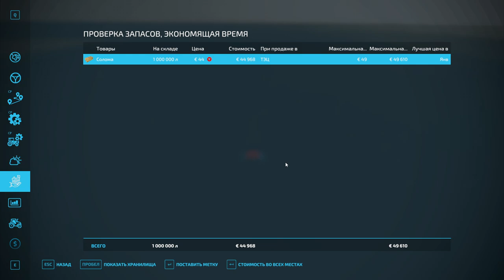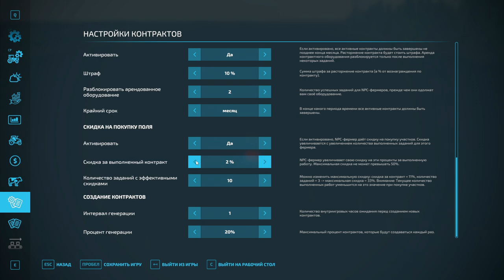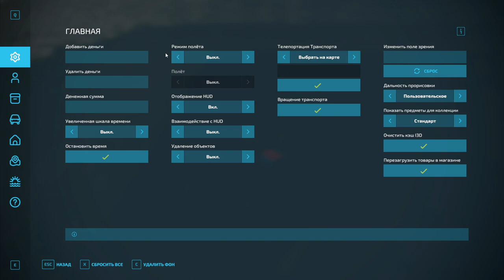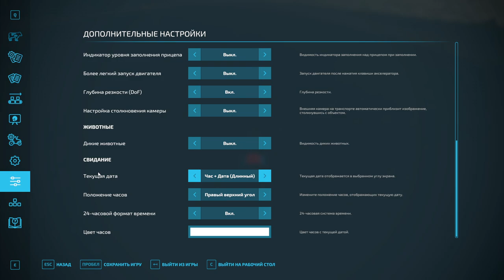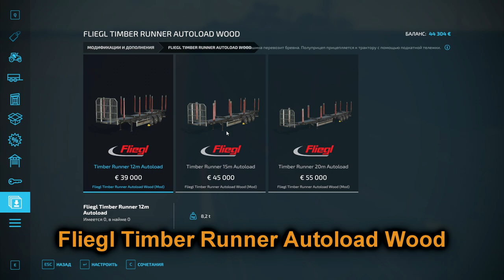МОДЫ ДЛЯ FARMING SIMULATOR 22, NF MARSCH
Конфигурация моего ПК:

Играю на:
16GB RAM
Logitech F310
Logitech G27

Стримлю и записываю на:
16GB RAM
Avermedia GC511